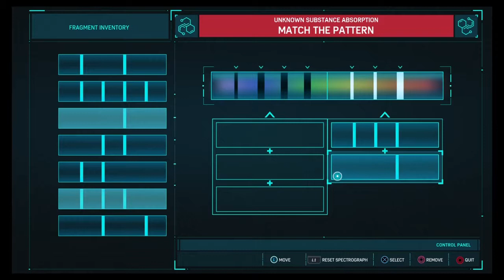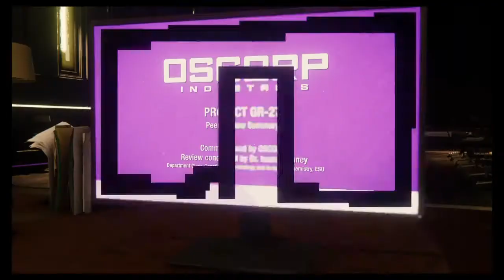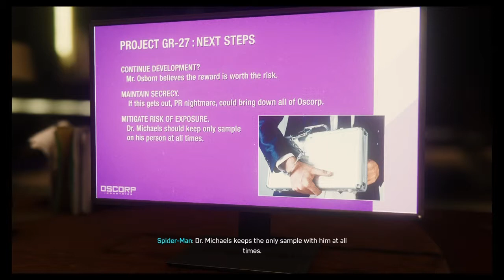Breaking and Entering | Marvel's Spider-Man | Spider-Hack | Part 20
SHAREfactory™